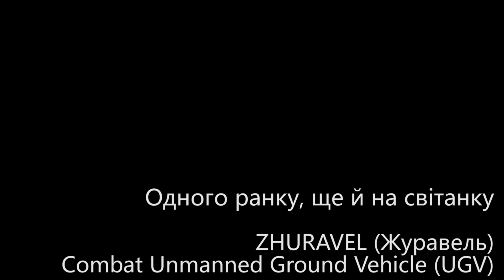Одного ранку, ще й на світанку / Польовий український безпілотник ЖУРАВЕЛЬ для евакуації поранених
Одного ранку, ще й на світанку
ZHURAVEL (Журавель)
Combat Unmanned Ground Vehicle (UGV)
Польовий український безпілотник ЖУРАВЕЛЬ для евакуації поранених із поля бою
Footage by СПРАВА ГРОМАД
Video by Shap2001 Studio
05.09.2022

Українська лють
(Bella Ciao cover) Христина Соловій

Земля здригнулась і враз закипіла наша кров
Ракети з неба, колони танків
І заревів старий Дніпро
Ніхто не думав, ніхто не бачив
Яка насправді бува українська лють
Катів проклятих безжально мочим
Тих, хто на на нашу землю пруть